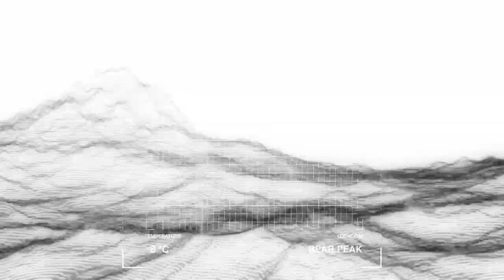J.LINDEBERG 2023FW Collection movie